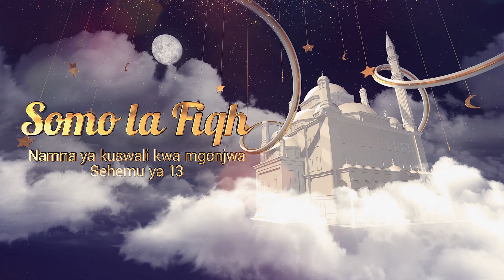Somo la Fiqh: Namna ya kuswali kwa mgonjwa 13 | Sheikh Abdullatif Abdulkarim | Masjid Al Ameen254